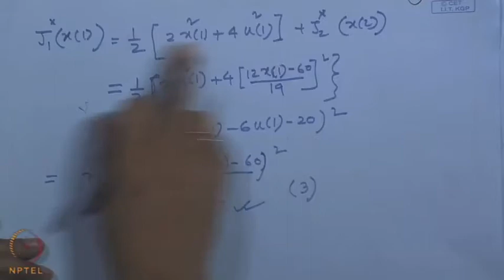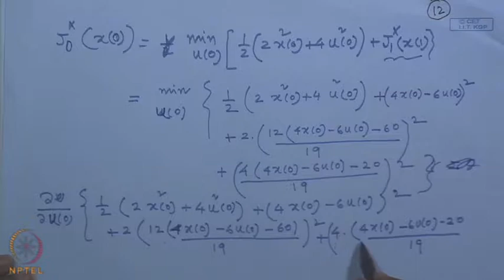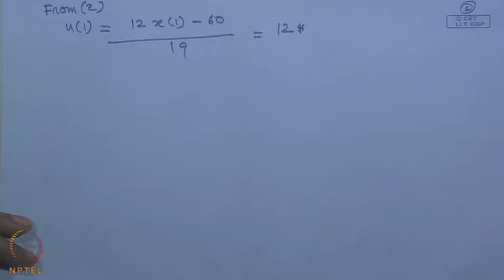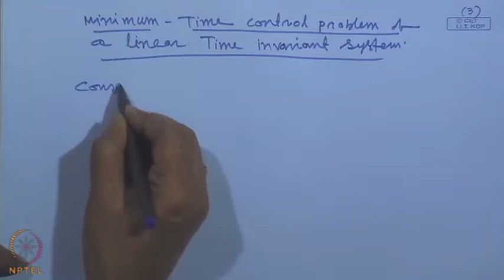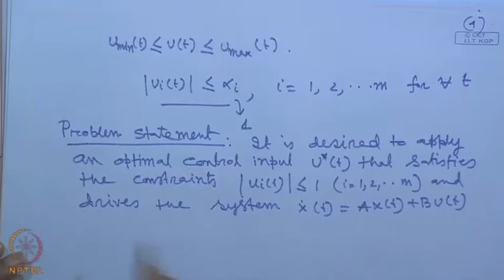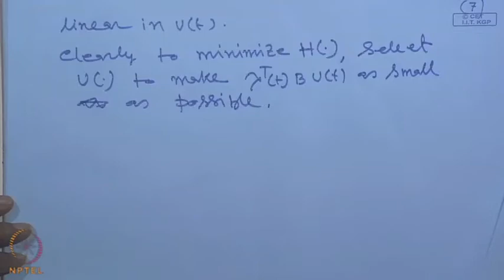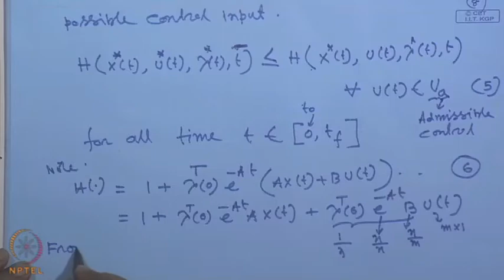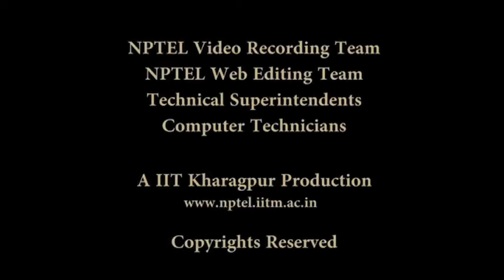Mod-01 Lec-48 Minimum - Time Control of a Linear Time Invariant System